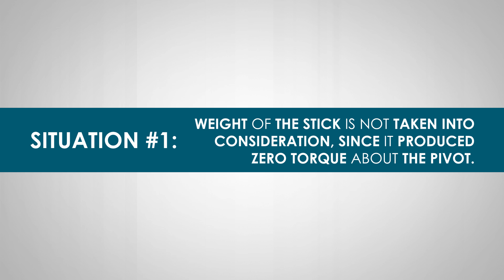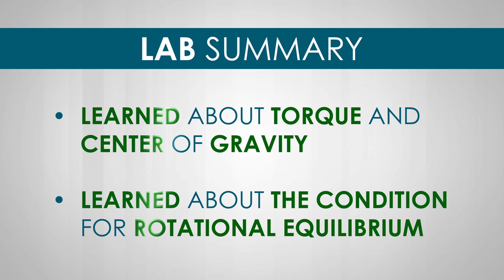PHY2053C - Torque Lab: Part 2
FSCJ: The Center for eLearning Multimedia Team

Motion Graphic - Eduardo Rodriguez
Filming - Eric Zoller, Ian Vanhoof
Photography - Ian Vanhoof
Video Edit - Eric Zoller, Eduardo Rodriguez
Audio - Eduardo Rodriguez